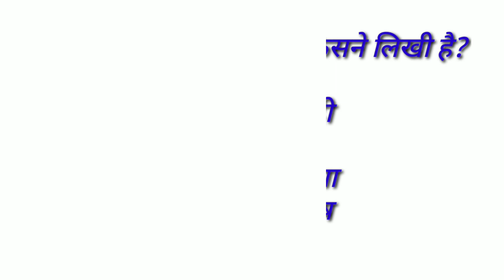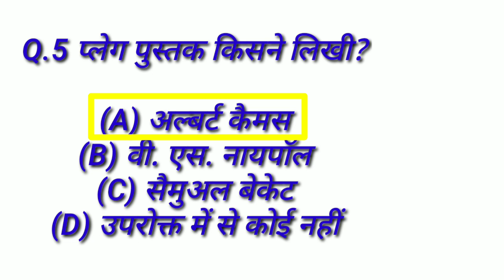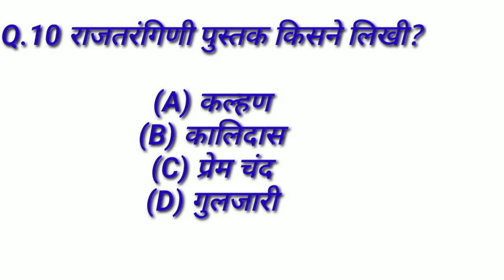Books and authors 2023 in Hindi||प्रमुख पुस्तक और उनके लेखक || पुस्तक लेखक Gk for SSC, Rail all exam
प्रमुख पुस्तक और उनके लेखक, पुस्तक और उनके लेखक 2023, police exam में पूछे जाने question